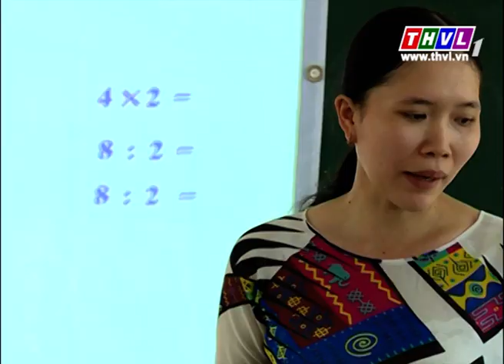THVL | Chuyện hôm nay: Đổi mới giáo dục và vai trò của người thầy (19/11/2015)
Chuyện hôm nay: Đổi mới giáo dục và vai trò của người thầy